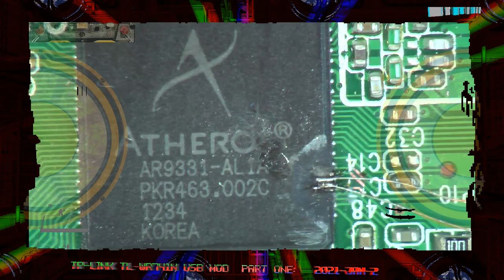TP-LINK TP-WR741 USB mod part 1